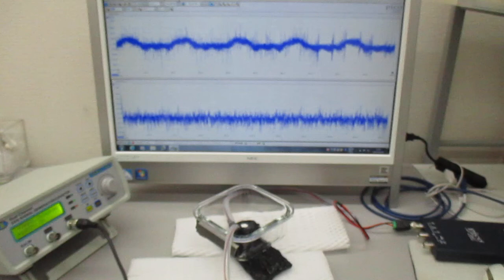超音波伝搬実験（表面弾性波の相互作用）